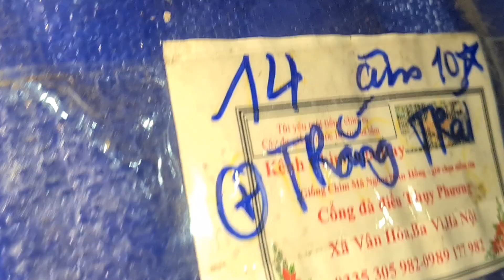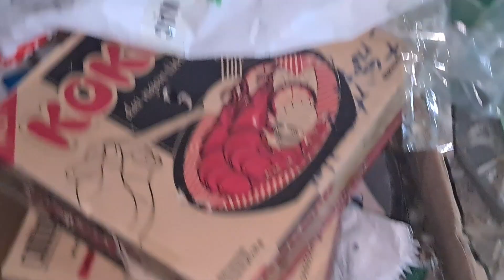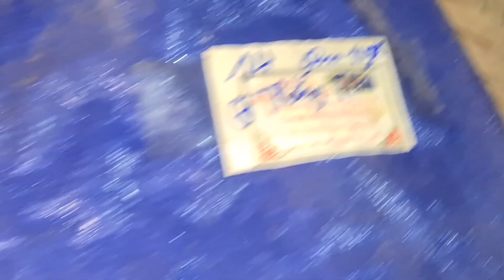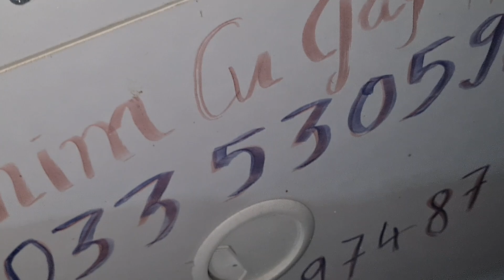MÁCH MẸO NHỎ TRONG NUÔI CHIM CU SINH SẢN VỪA THUẦN CHIM VỪA TĂNG HIỆU SUẤT/ 0335305982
với kinh nghiệm nhiều năm nuôi chim cu sinh sản tôi xin chia sẻ một chút kinh nghiệm nho nhỏ để mọi người có thể làm theo để tiết kiệm thời gian và tăng độ thuần của chim